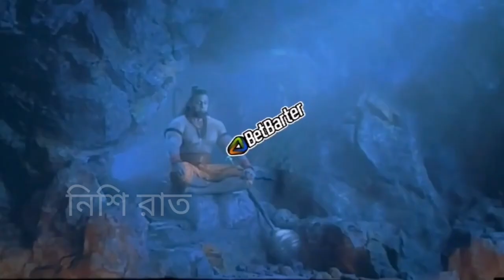আদিপুরুষ মুভি এক্সপ্লেইন ইন বাংলা |Adipurush Full Movie Explain in Bangla|Pravas|Nishirat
movie explained
korean movie explained in bangla
movie explain
horror movie
thriller movie explained in bangla
movie review
adventure movie
movie in bengali
sci-fi movie
মুভির গল্প
hollywood movie in bangla
cinemar jagat
movie revirw in bangla
fantasy movie
american movie
movie explanation
thriller
cinemohol
সিনেমহল
মুভির কাহিনী
explanation
bangla explanation
science fiction
hollywood in bengali
ভুতের মুভি
bangla movie
bengali movie
bangla film
survival movie

Movies Story
Movies explanation
movies summary
hollywood
Bollywood
Cinemar golpo
film bangla
Cinema story bangla
Bangla chayachabi
Tollywood
Bangla chobi
Hollywood explanation

Explain
Explained
Movie explained
Hindi
Horror movies
Movie
Full story
Sci-fi movie
Full movie in Bangla
Ending explain
or goppo
Drama
Thriller
Horror
science fiction
scifi
Mystery
adnan Cottage
cottage
cinemar golpo
Haunting tube
er goppo
Golpo
ending explained
movie explanation
Ending Explained
Story Explain
TALESS
new movie
movie review
movie channel
মুভির চ্যানেল
মুভিফ্রিক টিভি